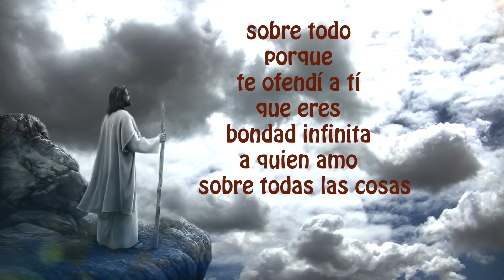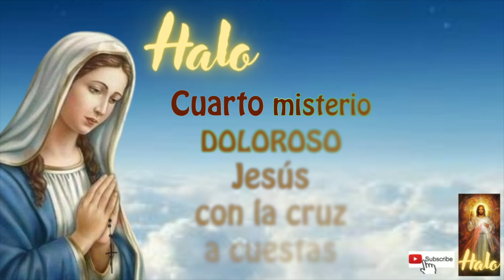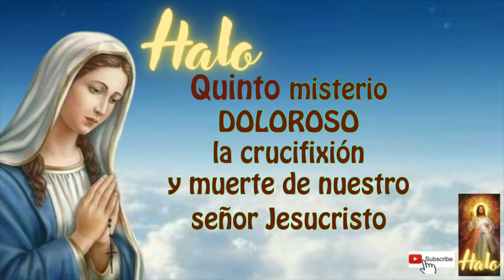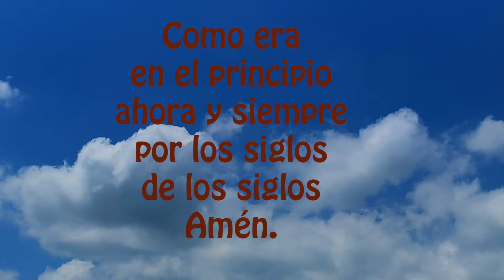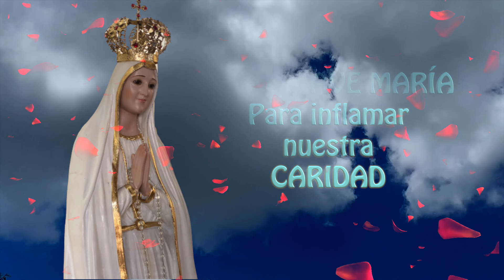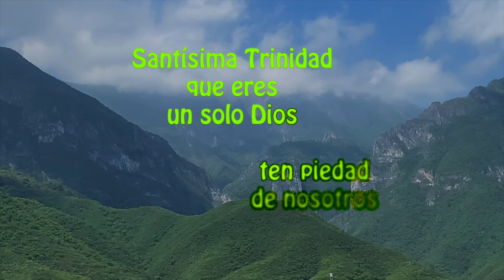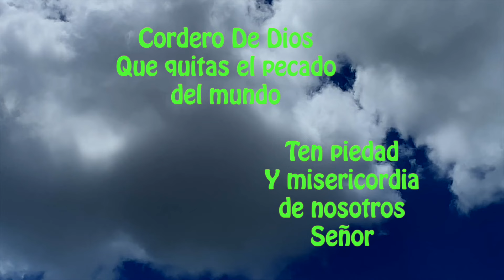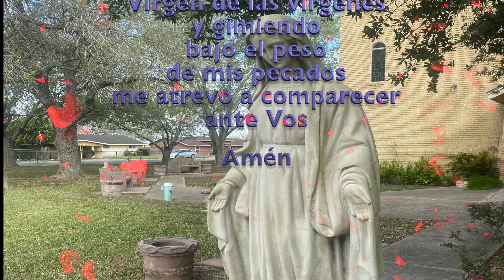El Santo Rosario corto con letanias de hoy viernes 13 de septiembre 2024 misterios dolorosos 🌹♥️✝️✨🙏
BIENVENIDOS ARGENTINA Y PERÚ..Gracias por rezar con nosotros!
Gracias por sus likes y GRACIAS POR SUS SUSCRIPCIONES,
GRACIAS también por sus oraciones y sus comentarios a quienes diariamente nos acompañan en este Santo Rosario.

RECEMOS TODOS LOS DIAS EL SANTO ROSARIO! ANIMATE🙏.

DANDO CLICK AQUI ⬇️
00:00 ACTO DE CONTRICIÓN
01:20 Primer misterio
04:20 Segundo misterio
07:23 Tercer misterio
10:21 Cuarto misterio
13:23 Quinto misterio
16:36 Padre nuestro por el Papa
16:55 Tres Ave Maria por la Fe, Esperanza y Caridad
17:39 Salve

18:25 LETANIAS

apóyanos con tus vistas y visitando esta información que es de gran interés para ti y que te ayudará mucho: